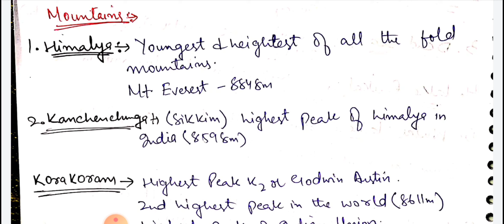JKPSI Exam | World Geography | Important points about Asia | JKSSB SUB-INSPECTOR EXAM PREPRATION